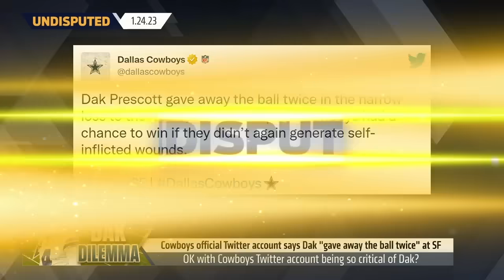Cowboys Twitter account takes shot at Dak Prescott after playoff loss vs. 49ers | NFL | UNDISPUTED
The Dallas Cowboys official Twitter account garnered a lot of attention yesterday when they tweeted out an article to the Cowboys loss to the San Francisco 49ers with the caption that read. “Dak Prescott gave away the ball twice in the narrow loss to the 49ers, in a matchup the Cowboys had a chance to win if they didn’t again generate self-inflicted wounds.” Skip Bayless and Shannon Sharpe react to Dak Prescott receiving criticism from his team’s Twitter account.